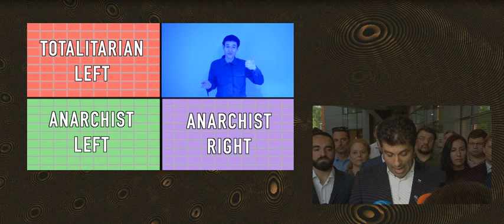Political rap by Lubomir Kavaldjiev (2023)